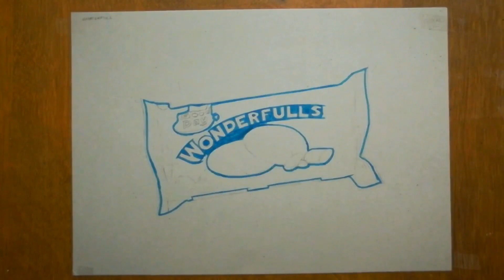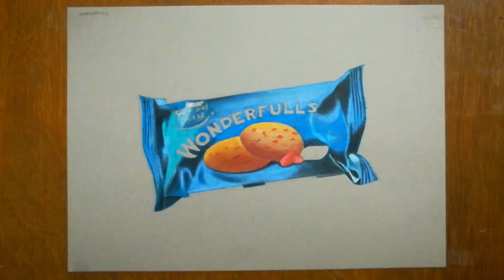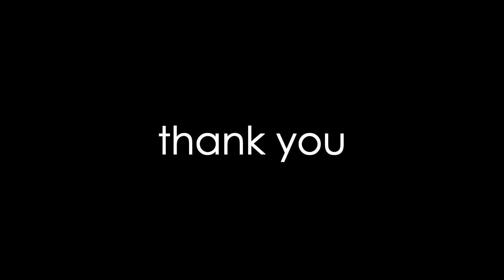Britannia Good Day Wonderfulls Realistic Drawing || Pencil Box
Used material

1. classmate sketch pen
2. maped water brush pens
3. prismacolor pencils
4. staedtler lumograph pencil
5. baby oil and cotton bud
6. sakura white jelly roll pen